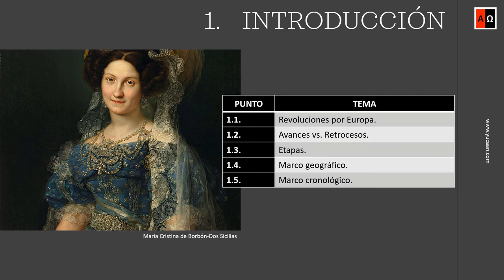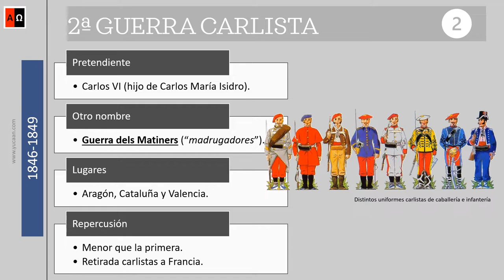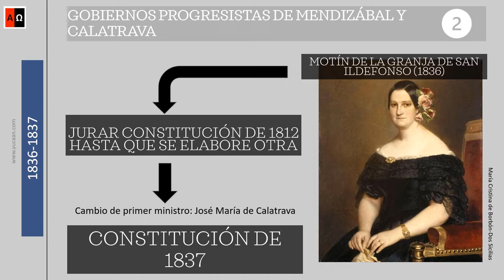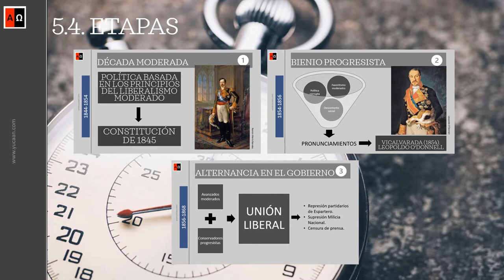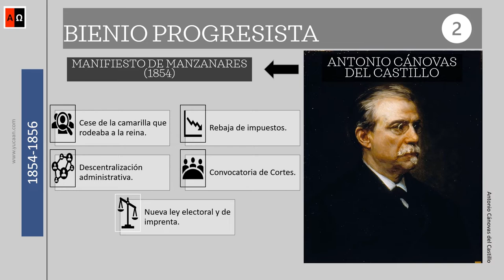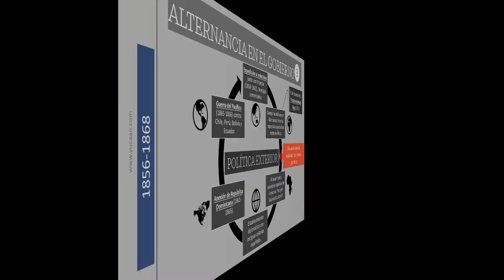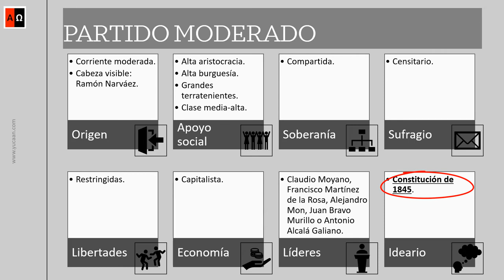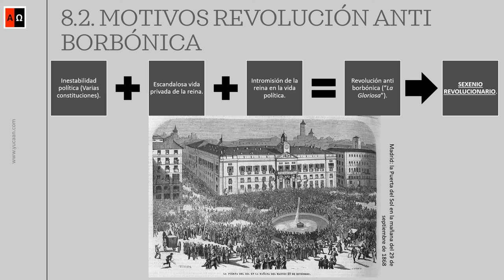El reinado de Isabel II. Carlismo y guerra civil. Construcción del Estado liberal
Capítulos:
00:00 Presentación.
00:12 Introducción.
01:35 Problema sucesorio. Guerras carlistas.
04:51 Regencia de María Cristina.
11:46 Regencia de Espartero.
12:59 Reinado de Isabel II.
25:07 Datos económico-sociales.
26:37 Nuevas fuerzas políticas.
31:29 Conclusión.